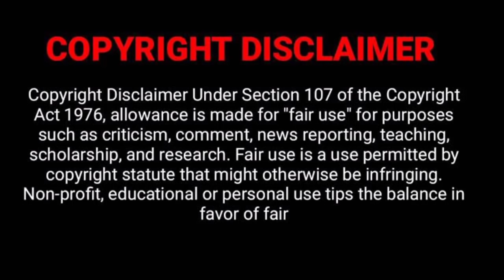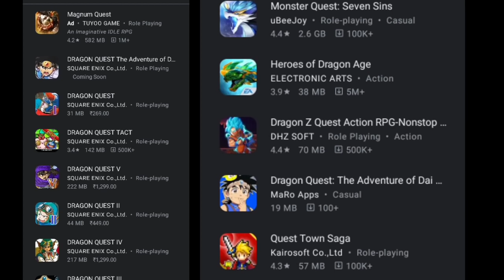Dragon Quest : Your Story | Movie Tamil Explained | Movie Universe Tamil | Fantasy | Adventure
Bentik Studio Channel is changed as
"Movie Universe Tamil"

*Telegram Discussion Group:👇
In Seach box type  👉 Movie Universe Tamil

To contact for copy right issues and , Email to If you would like to remove any movie clips i have used in this video, send a email to and your clips will be removed immediately.

FAIR-USE COPYRIGHT DISCLAIMER * Copyright Disclaimer Under Section 107 of the Copyright Act 1976, allowance is made for "fair use" for purposes such as criticism, commenting, news reporting, teaching, scholarship, and research. -This video has no negative impact on the original works (It would actually be positive for them) -This video is also for teaching purposes. -It is not transformative in nature. -I only used bits and pieces of videos to get the point across where necessary. We make these videos with the intention of educating others in a motivational/inspirational form. Our understanding is that it is in correlation to Fair Right Use, however given that it is open to interpretation, if any owners of the content clips would like us to remove the video, we have no problem with that and will do so as fast as possible. We believe these videos are fair use because: They are transformative in a positive sense, we take clips from various sources to help create an atmospheric feeling that will help people in hard situations in their life. We also do not wish to use the heart of any piece of work that would perhaps decrease the market value of the original content, if anything we hope to promote the content so that people can reach out and subsequently increase the market value. Lastly these videos are to educate people in an entertaining fashion. Given these are very short videos, the short parts we use within them act as a catalyst to further reading. If you still would like to remove any movie clips i have used in this video, send a email to and your clips will be removed immediately. We have invested lot of time and effort to raise this channel. I am happy to give the revenue to you.